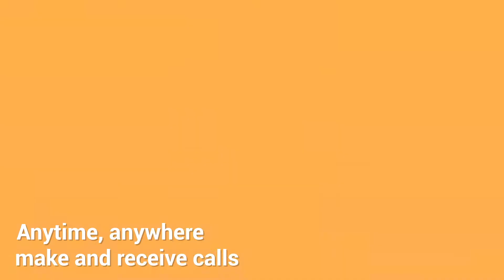Montres connectées SMARTY | NEW STANDING SW028